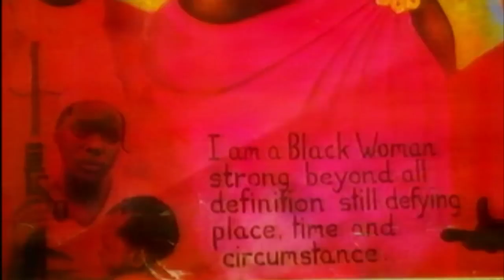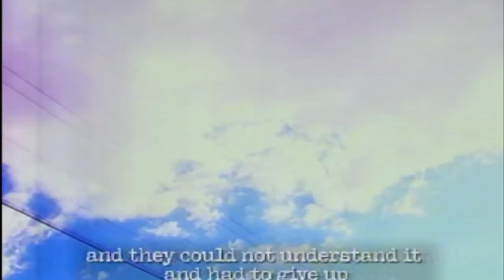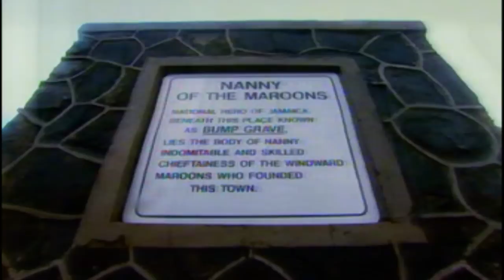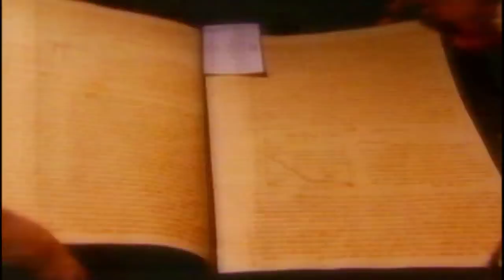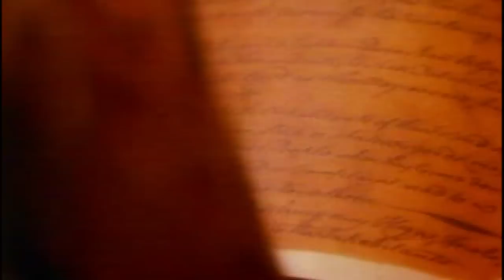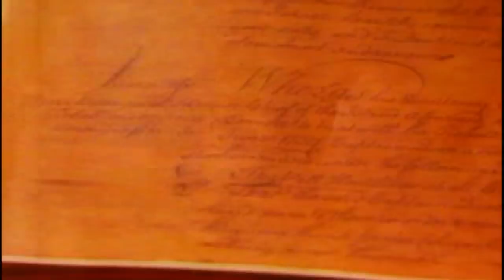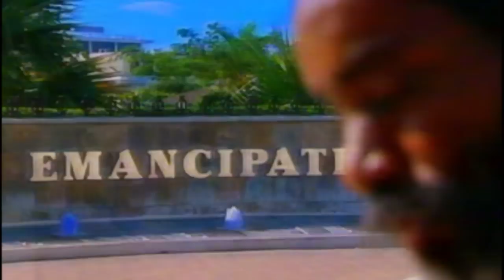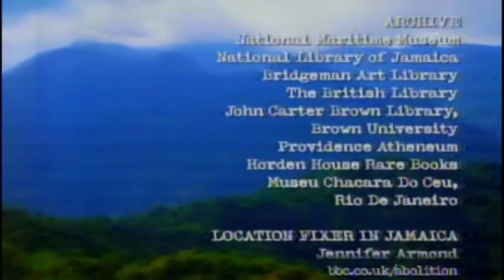MS Dynamite on Cutting Edge in search of NANNY of the Maroons